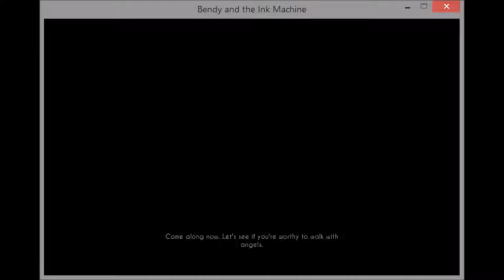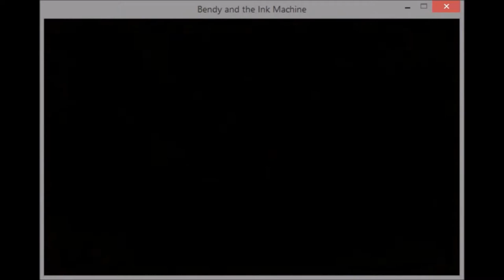STAY AWAY, BENDY!!! - Bendy and the Ink Machine #5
Finally got this up! I recorded this just ONE DAY before the massive Chapter 4 updates hit! This is the FINAL look at the original chapter!